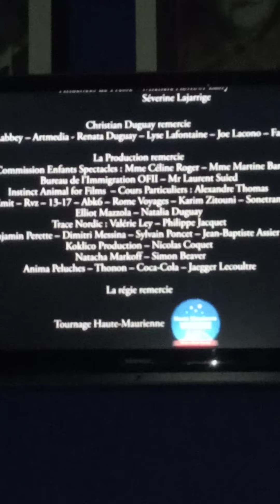8 octobre 2020